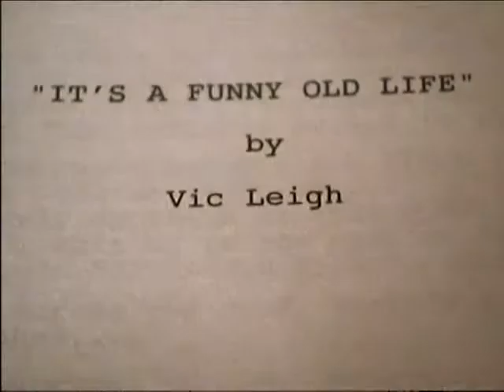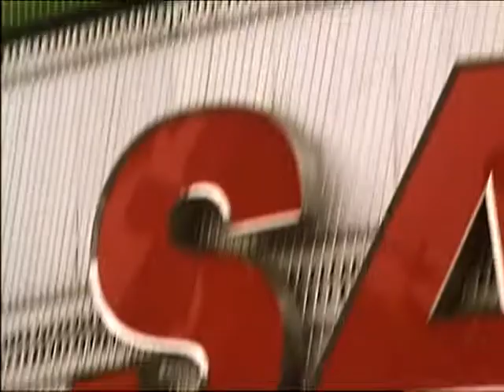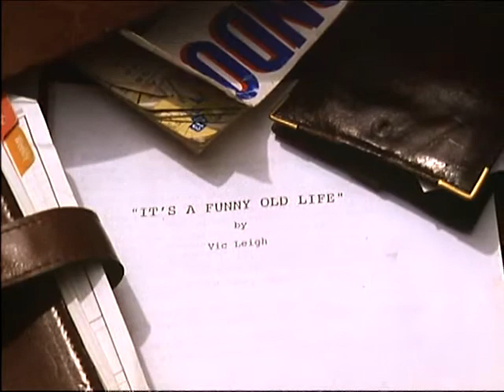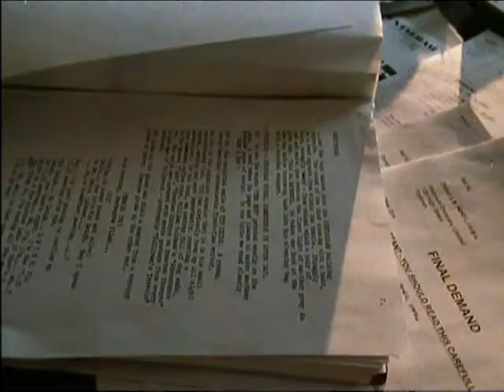Dirty Old Town Clip 1- The Prince and the Pauper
Raymond (Rik Mayall) and Vic (Brian McCardie) accidentally swap places.
"Are you concussed?"